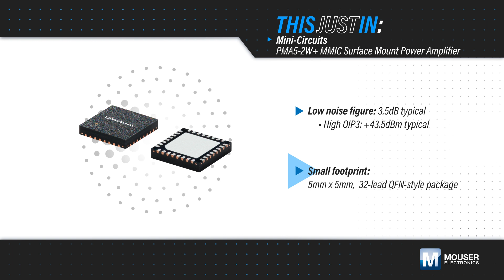Mini-Circuits PMA5-83-2W+ MMIC Surface Mount Power Amplifier: This Just In | Mouser Electronics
Mini-Circuits PMA5-83-2W+ MMIC Surface Mount Power Amplifier is a GaAs MMIC Distributed Power Amplifier operating from 0.01GHz to 10GHz. The amplifier provides 12dB of gain, +33dBm saturated output power, and achieves +43.5dBm output IP3 while operating from a +12V power supply and consuming 400mA of current.